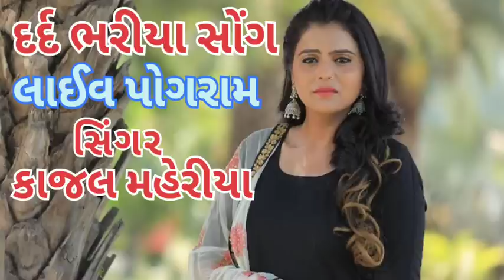દર્દ ભરીયા સોંગ!! લાઈવ પોગારામ!! સીંગર કાજલ મહેરિયા